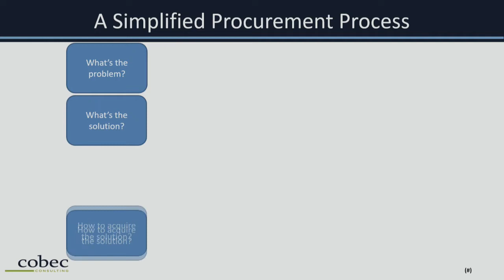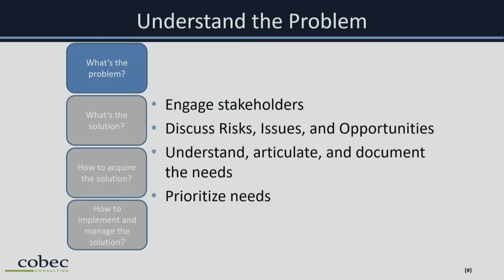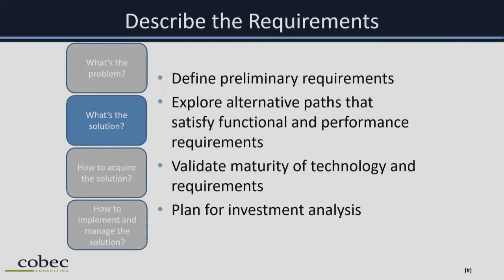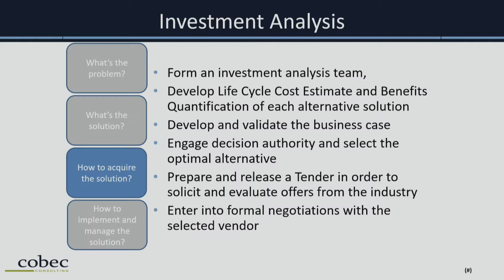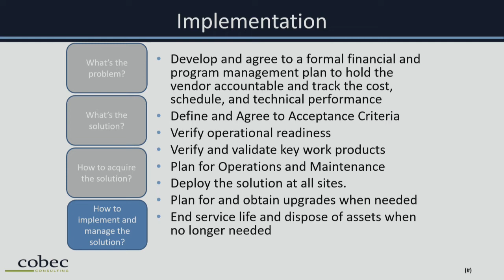A40 SkyTalks: A Simplified Procurement Process by Cobec Consulting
This presentation is a simple overview of a standard and repeatable procurement process for the education of States in support of their mission to modernize their Aviation Infrastructure. This presentation highlights major milestones, tools, and methodologies that States can employ to measure performance and hold vendors accountable, while also providing insight into the total picture of the system they are procuring.

Presenters:
Mark Reeves
Executive Director, Global Markets
Cobec Consulting

Christopher R. Schmidt
Senior Director
Cobec Consulting